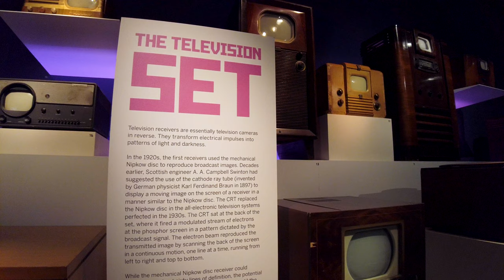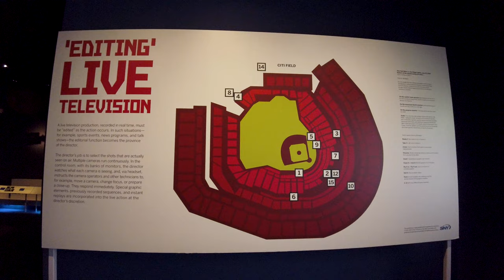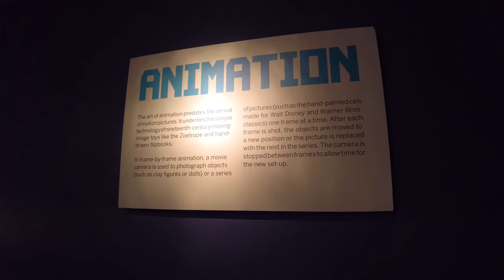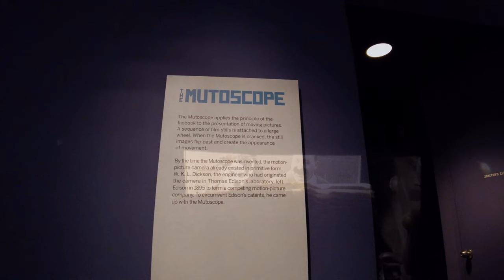Queens, New York【BEHIND THE SCREEN | MUSEUM OF THE MOVING IMAGE】Walking Tour【4K】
【MUSEUM OF THE MOVING IMAGE】

"The Museum of the Moving Image is a media museum located in a former building of the historic Astoria Studios (now Kaufman Astoria Studios), in the Astoria neighborhood in Queens, New York City.
The museum originally opened in 1988 as the American Museum of the Moving Image.
The museum began a $67 million expansion in March 2008 and reopened in January 2011.
The expansion was designed by architect Thomas Leeser. " — WIKIPEDIA